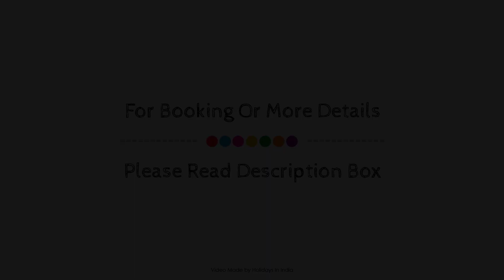OYO 10671 Hotel Sai Prem, Nashik, India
About Property:
The 3-star OYO 10671 Hotel Sai Prem offers comfort and convenience whether you're on business or holiday in Nasik. The property offers guests a range of services and amenities designed to provide comfort and convenience. Free Wi-Fi in all rooms, room service, airport transfer, newspapers are on the list of things guests can enjoy. Each guestroom is elegantly furnished and equipped with handy amenities. The property offers various recreational opportunities. Friendly staff, great facilities, and close proximity to all that Nasik has to offer are three great reasons you should stay at OYO 10671 Hotel Sai Prem.
Searching For
1. OYO 10671 Hotel Sai Prem - Nashik
2. OYO 10671 Hotel Sai Prem - Nashik Virtual Tour
3. OYO 10671 Hotel Sai Prem - Nashik Rooms
4. OYO 10671 Hotel Sai Prem - Nashik Amenities
5. OYO 10671 Hotel Sai Prem - Nashik Videos
6. OYO 10671 Hotel Sai Prem - Nashik Offers
7. OYO 10671 Hotel Sai Prem - Nashik Deals
Audio Credit:
Track Title: Reasons To Hope
Artist: Reed Mathis